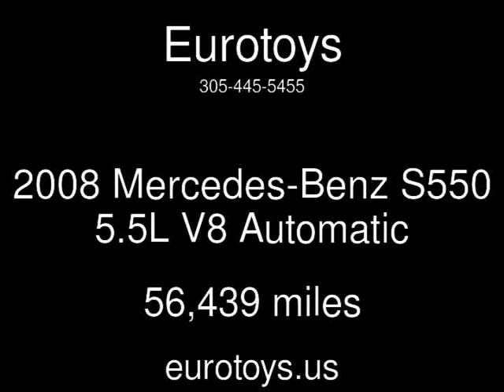2008 Mercedes-Benz S550 5.5L V8 Used Cars - Miami,FL - 2016-11-15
See more details about this used car This 2008 Mercedes-Benz S550 5.5L V8 with 56,439 miles is for sale at Eurotoys.